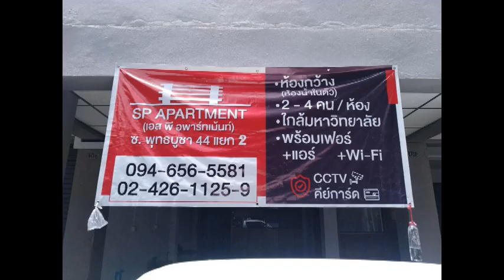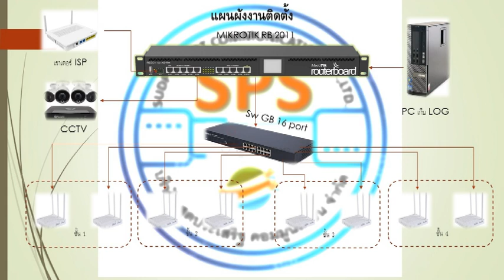รีวิวงานติดตั้ง WIFI ในอาคารแบบ 8 จุด 4 ชั้น 40 ห้อง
## การติดตั้งระบบบริการเน็ตในอาคารหอพักนั้น ต้องมีการทำานอย่างเป็นขั้นเป็นตอน เพื่อคุณภาพในการใช้งานของผู้พักอาศัย และต้องทำให้ถูกกฏหมายงานบริการเน็ตอีกด้วย
## เพื่อนๆ ท่านใดที่ยังไม่มีความชำนาญในการประเมินหน้างาน หรือกำหนดอุปกรณ์ แจ้งมาได้เลยครับผมจะช่วยอำนวยความสะดวกให้ โทรมาที่  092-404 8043 ติดต่อ อ.สราวุธ ได้เลยครับ
## มาร่วมอบรมฟรีกับผม และ king it ได้ทุกเดือนครับ ดูข้อมูลเพิ่มเติมที่
## เข้าดูสินค้าจัดชุดพร้อมตั้งค่าตามต้องการ นำไปติดตั้งได้ทันทีที่นี่ครับ